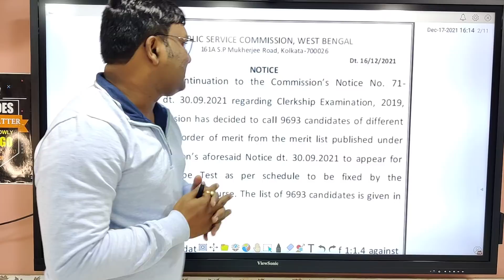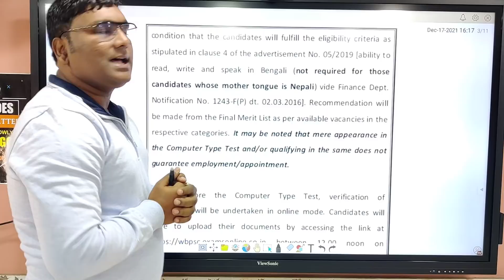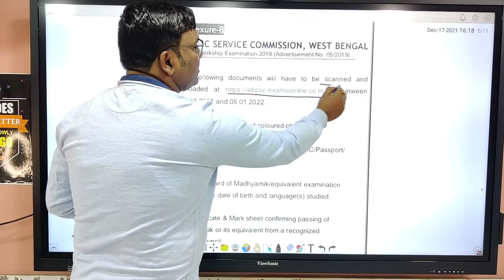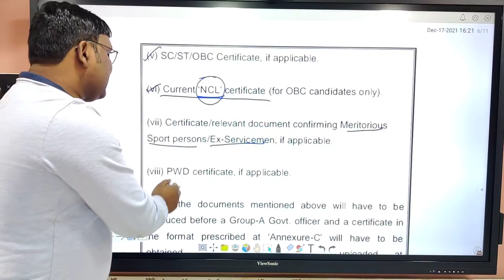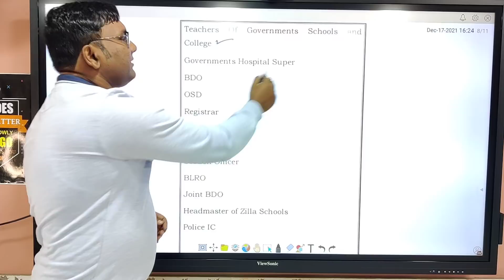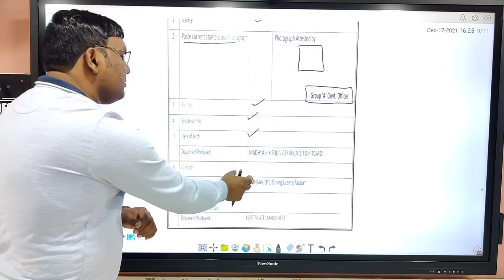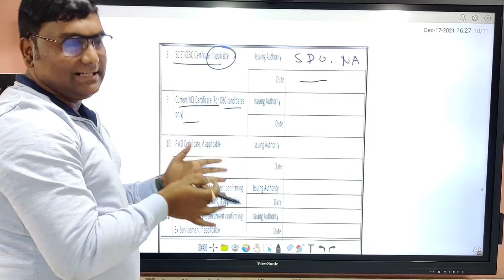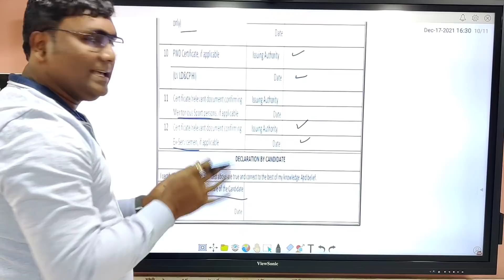PSC clerkship DV Form Fill up || CLERKSHIP DOCUMENT VERIFICATION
Hello students this is a video regarding PSC clerkship DV Form Fill up.

যারা এখনো জয়েন করোনি join করে যান আমাদের টেলিগ্রাম চ্যানেলে।।☝️

psc clerkship typing test
PSC clerkship DV Form Fill up
WBPSC DV List
PSC Clerkship dv list
PSC Clerkship dv & typing test details
psc clerkship typing test preparation
WBPSC Clerkship
psc clerkship typing speed
clerkship typing test
wbpsc clerkship typing test
psc clerkship typing test date
SSCE
SSCE COMPETITION SUCCESS